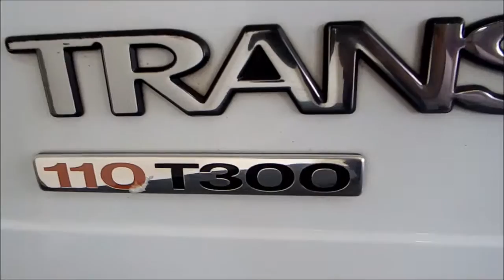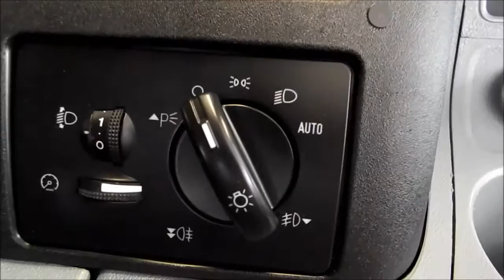FORD TRANSIT *CHESHIRE VAN SALES*